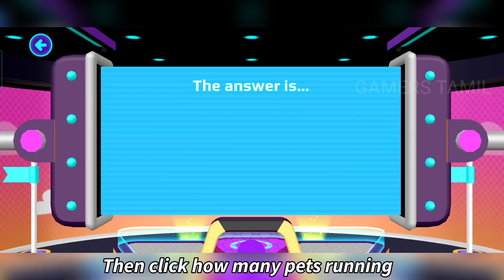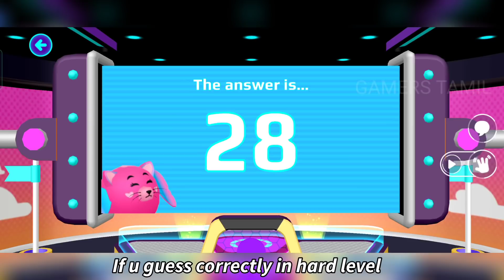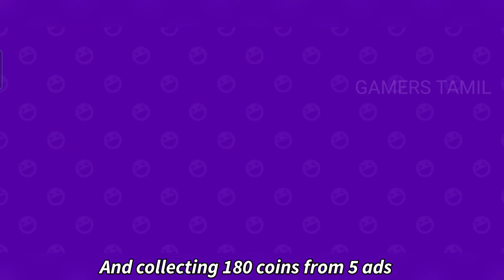How to Get Free Gems and Coins in PK XD - PK XD Gems Free | Gamers Tamil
Today we are going to see Play PK XD - How to Get Free Gems and Coins in PK XD,
PK XD is all about fun: create your own avatar, build your house, meet friends, and go on new adventures. In this open-world game, you'll challenge yourself with minigames to get exclusive items and take your house, your looks, your pets, and all the fun to the next level